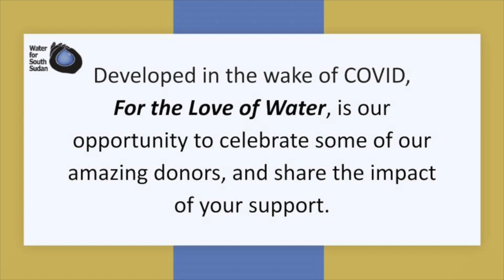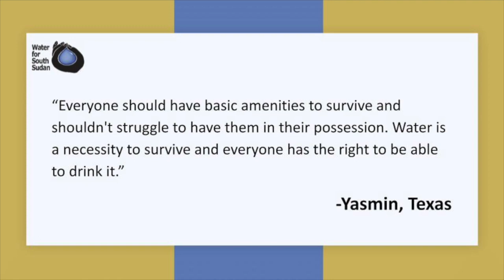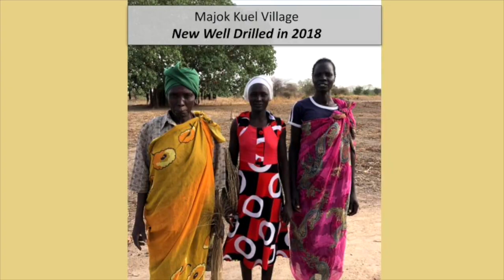For the Love of Water Event Kick-Off Video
Welcome to our first-ever global virtual event “For the Love of water”

Get ready for inspirational videos from some of our amazing supporters, awesome giveaways directly from South Sudan and talented U.S.-based artisans, and a special video from the people you support.

**The first 25 people to donate $100 to WFSS anytime between now and 1 PM EST will win a SIGNED copy of A Long Walk to Water by Linda Sue Park!

Become a member of our global community and learn how you can make an impact. Visit waterforsouthsudan.org today!